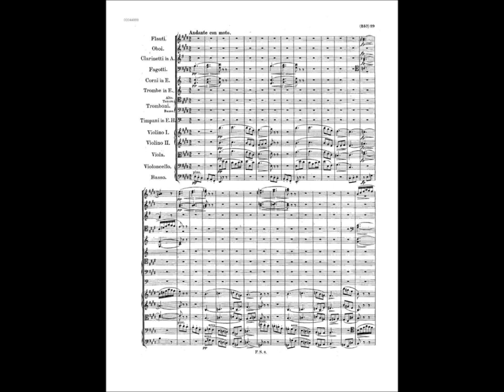Schubert: "Unfinished" Symphony, D. 759 / Goossens 1926 (2/2)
II. Andante con moto. Orchestra of the Royal Opera House in Convent Garden, conducted by Eugene Goossens. Recorded 1926.